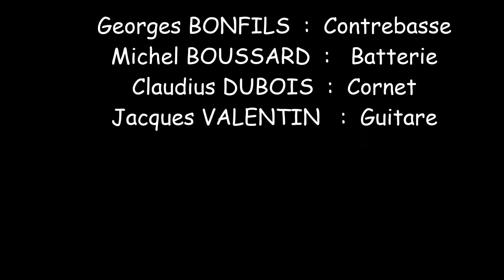BBDV Quartet - OreillenJazz association -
Club Med VITTEL Park octobre. 2016
"These Foolish Things Remind Me of You"